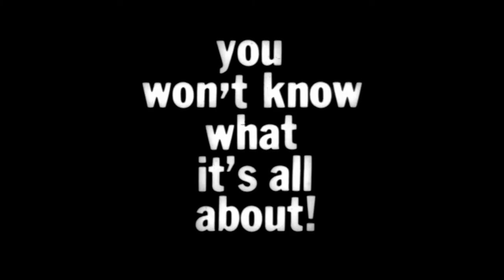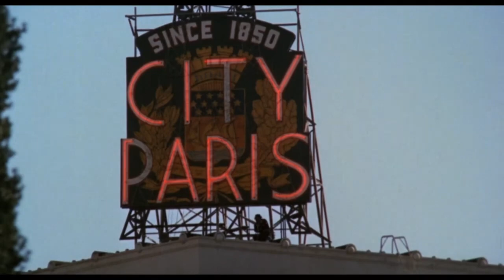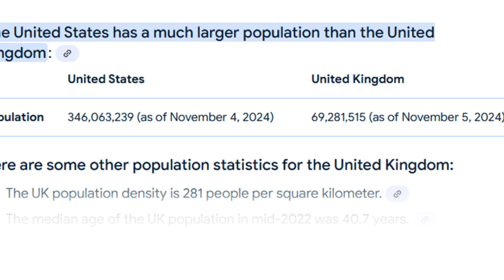Coconutdaddy's Favorite Political Movies part 1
Read More Funny Stories Here!
**Title:** *Political Films That Shaped Cinema: A Dive into Power, Protest, and Provocation*

**Description:**
In this video, we’re exploring some of the most impactful political films that have rocked audiences and pushed boundaries, from hard-hitting dramas to biting satires. These aren’t just movies—they’re bold statements on power, justice, corruption, and change. We’ll dive into classics like *All the President’s Men*, and *JFK*, alongside groundbreaking international films like *Battle of Algiers* and *Z* that dared to tackle explosive issues of their times. How have these films reflected—and even shaped—political movements and public opinion? Join us for a journey through cinema that provokes thought, questions authority, and, at times, just might inspire rebellion.
Our Discord to discuss Movies and Pictures